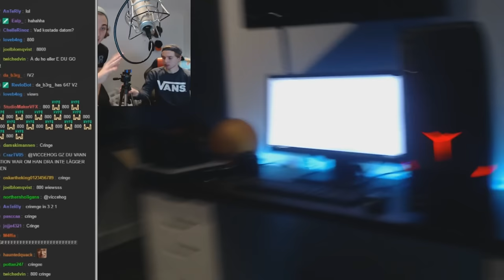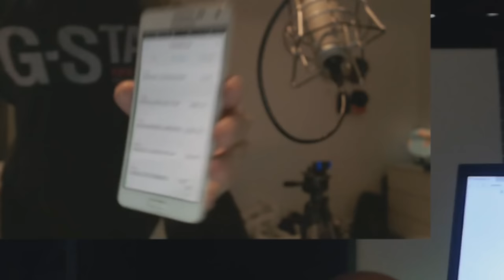TWITCH HIGHLIGHTS #4 (GLOBAL RANKUP & FUNNY MOMENTS)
Många nya highlights från massa streams så här har ni en liten sammanfattning ;)